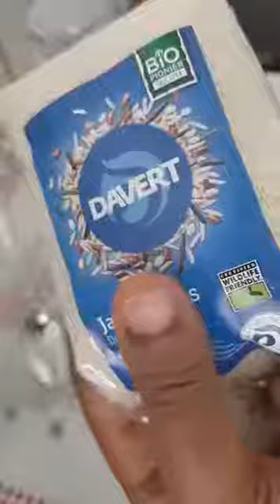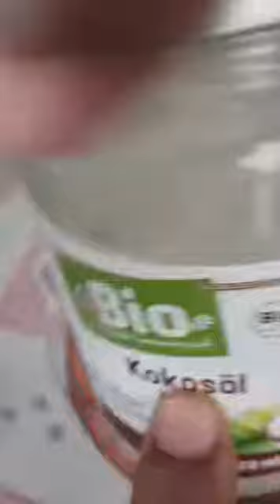100% fiten teret yrmiyaderge adis neger be 2019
100% fiten teret yrmiyaderge adis neger be 2019